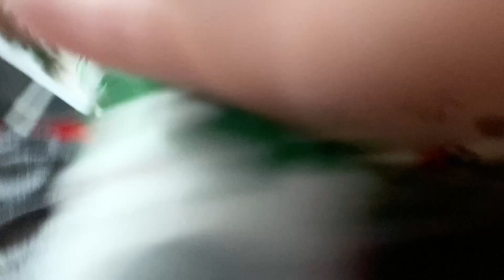Our Toddler Friendly Christmas Tree 🎄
Hope you enjoy our vlog! We vlog our memories for our kids to look back on in the future. ❤️